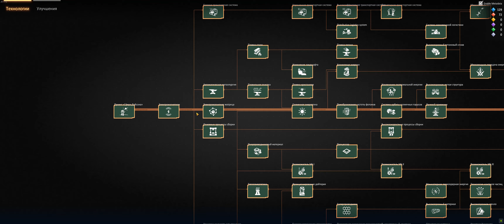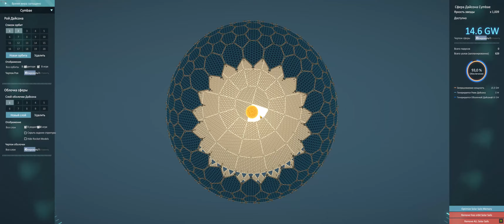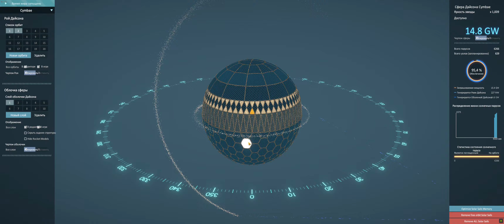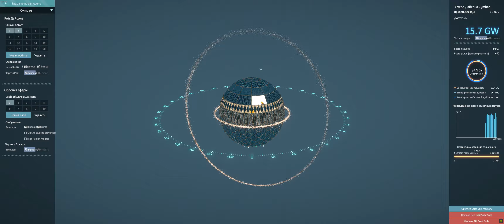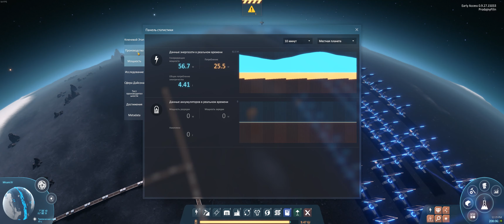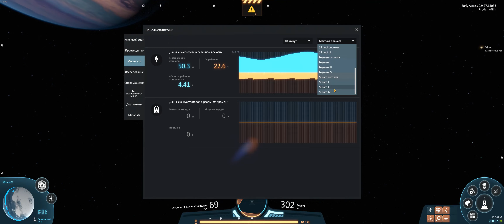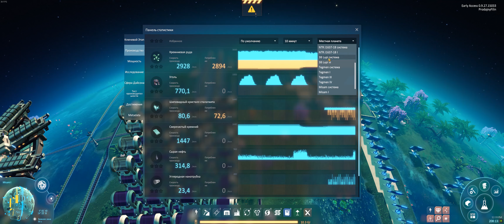Dyson Sphere Program base overview and finish sphere x2 speed